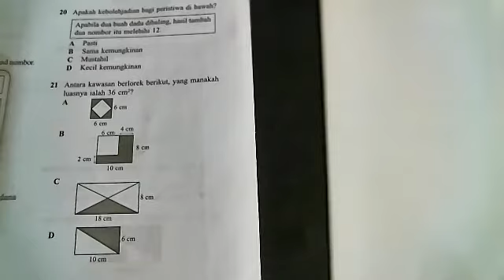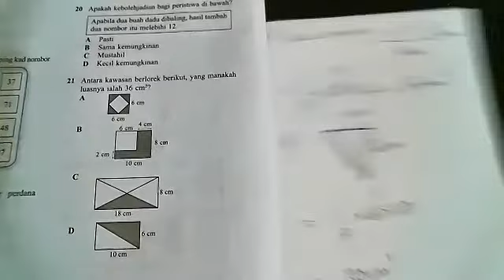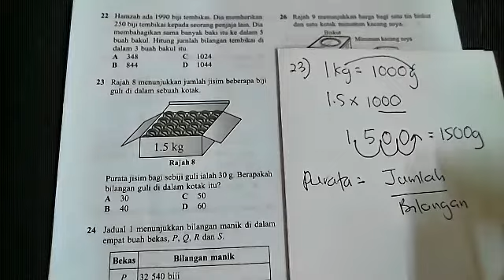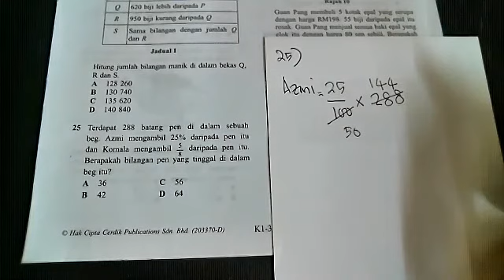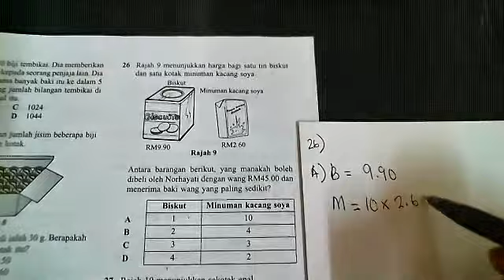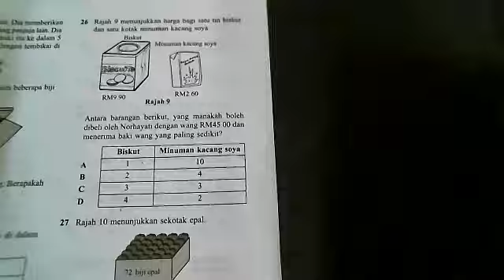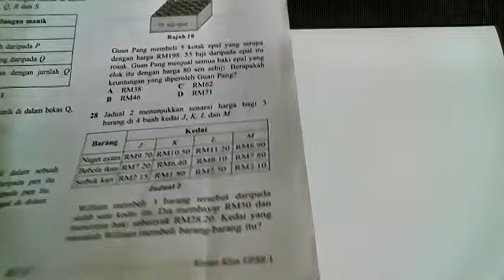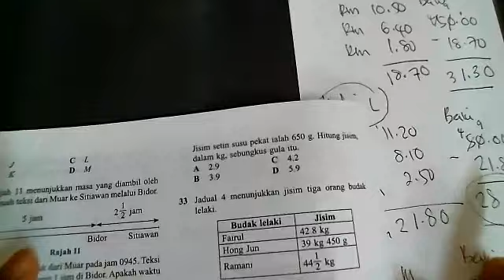Kertas Klon UPSR 1 (Soalan 21-28)